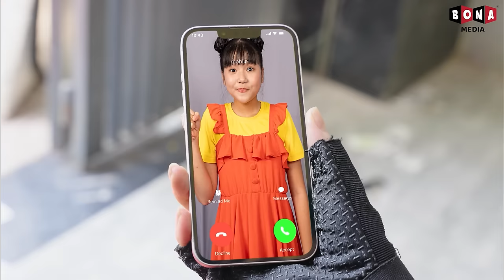Dad, Please Don't Steal Anymore! Police Mom Vs Criminal Dad - Funny Stories About Baby Doll Family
Dad, Please Don't Steal Anymore! Police Mom Vs Criminal Dad

🍎 CREDIT 🍎
Producer: Thanh Tân
Creative Director: Vũ Huy
Director: Phước Tín, Nhật Tân
Scriptwriter: Hoàng Huy, Thành Thái, Hưng Vương, Nhật Đan, Minh Ngân
Director of Photography: Xuân Thành, Phước Lộc
Cameraman: Xuân Thành, Phước Lộc
Assistant Cameraman: Giáp Nguyễn Thanh Toàn, Thanh Tỉnh
Production Assistant: Mỹ Tiên, Hadley Lê
Editor: Ngọc Đức, Việt Văn
VFX: Trung Thuận, Thanh Luy
Voice Talent: Thủy Hạnh, Minh Trang, Khánh Ngọc
Music and SFX: Mẫn Procer, Đại Long
Set Designer: Thiên Phú, Khánh Duy, Hải Đăng, Đình Dĩ, Minh Tâm, Minh Sang
Props: Thiên Chương, Cà Chua (tomato), Chấn Khang, Văn Lương, Hưng Nguyễn
Costume: Nhả Thương, Nguyễn Sang
Thumbnail Designer: Anh Thương, Đạt Nero
Admin Channel: Giang Vo